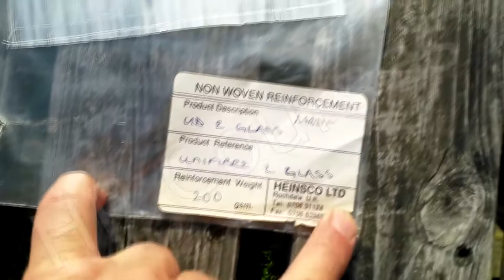Lecture-8. Uni Direction glassfibre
High Peak Courses shows two examples of glassfibre. As a uni-directional fibre it is used in the flange section of the spar of a composite wind turbine to tailor for directional stiffness and strength.
Please contact Dr. Warren Leigh PhD.